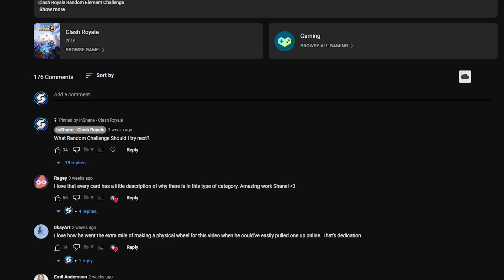I Left My Account Inactive for 100 Days and THIS HAPPENED!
I Left My Clash Royale Account Inactive for
100 Days and THIS HAPPENED!

❤️ Clash Royale Creator Code : "Shane"

~ JOIN MY CLANS ~

Clash Royale Clan 1: CHILLwithSHANE

Clash Royale Clan 2: CLANwithSHANE

Clash of Clans: Nasty Sauce

Clash Royale || Clash Royal Gameplay & Strategy || Clash Royale Tips Tricks Guides || Clash Royale Best Deck